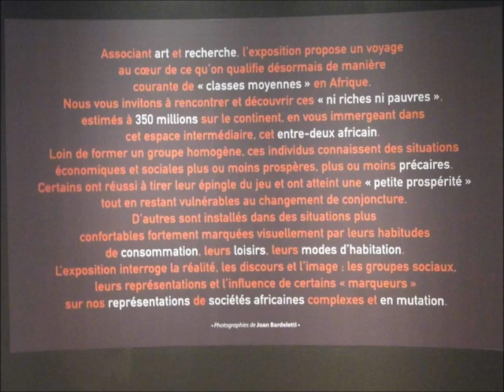Les classes moyennes en Afrique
Sciences sociales et photographie
Musée d'Aquitaine
29 novembre 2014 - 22 février 2015